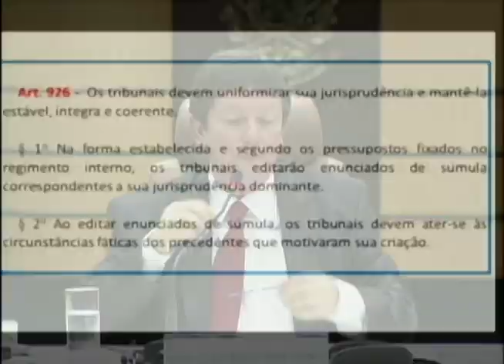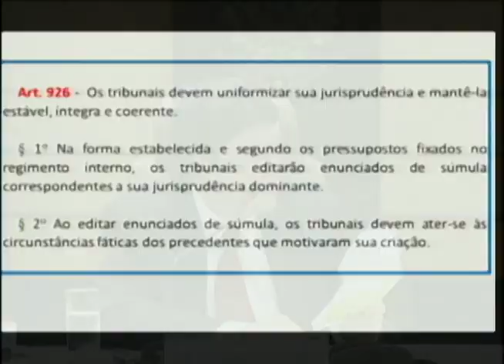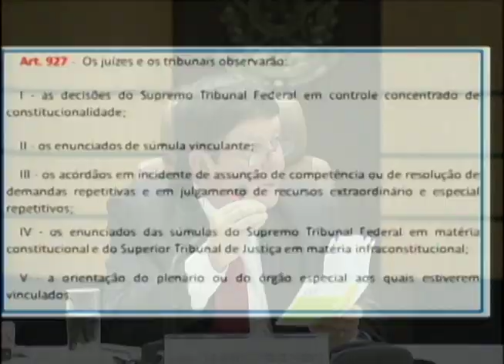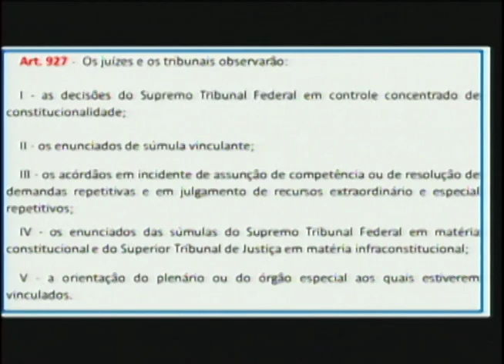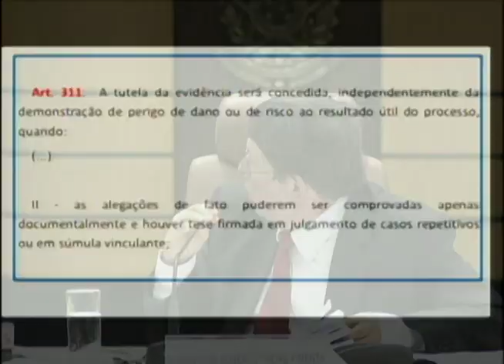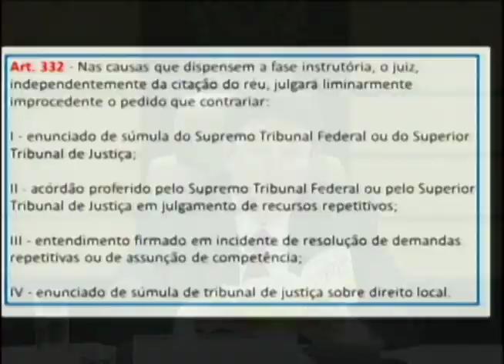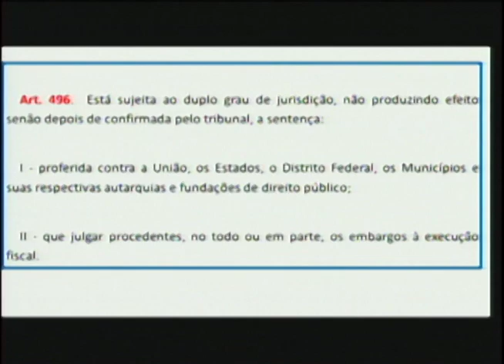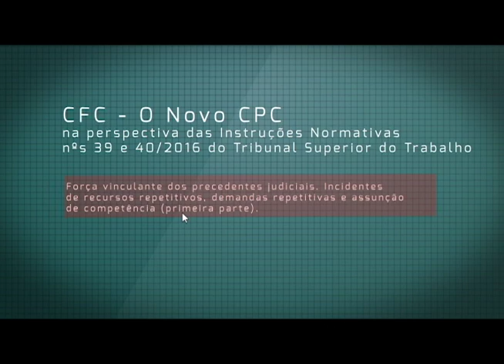CFC - O Novo CPC - Ministro José Roberto Freire Pimenta - Parte 3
Curso de Formação Continuada - O Novo CPC na perspectiva das Instruções Normativas nº 39 e nº 40/2016 do Tribunal Superior do Trabalho
Ministro José Roberto Freire Pimenta
Data: 8/4/2016
Temas: Força vinculante dos precedentes judiciais. Incidentes de recursos repetitivos, demandas repetitivas e assunção de competência